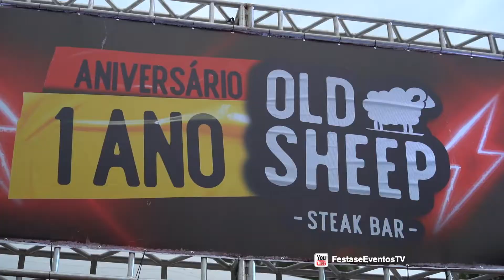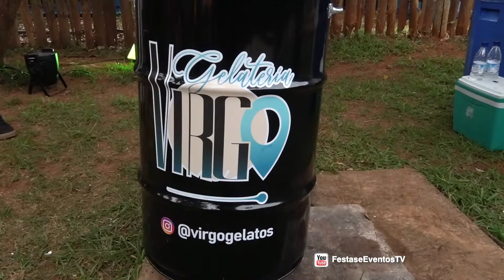Old Sheep comemora 1º aniversário com show de Paulo Ricardo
Em comemoração ao primeiro ano de Old Sheep, a casa promoveu um grande evento de 12 horas de duração para celebrar o aniversário. Com muito churrasco, cerveja, chopp e música boa, os sócios-proprietários em parceria com o produtor de eventos Jamelão, realizaram na Rota Acústica, um dia especial para quem gosta de gastronomia de primeira qualidade. Trazendo novidades, a Old Sheep lançou também seu mais novo corte de carne premium já disponível no restaurante para degustação. A animação ficou por conta de bandas regionais e a atração principal da noite, o cantor Paulo Ricardo. Confira:

Imagens